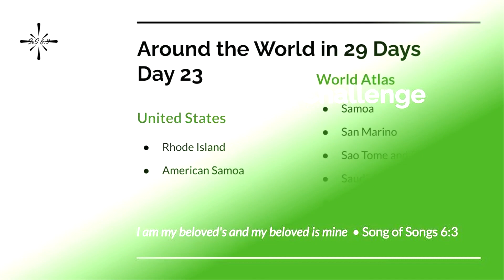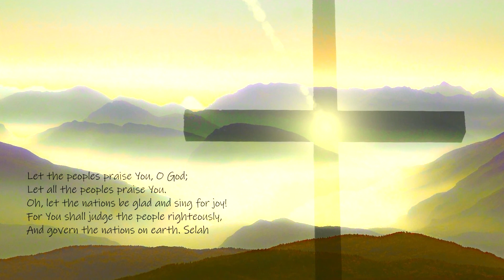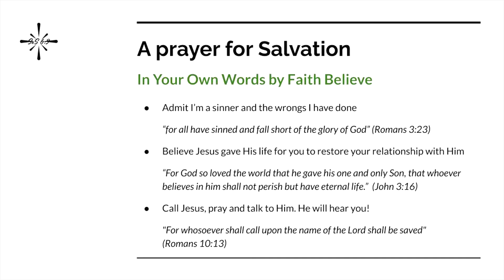Elul 2020 Praise Challenge Day 23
Join us today as we praise the Lord for Rhode Island and American Samoa for the US and the countries Samoa, San Marino, Sao Tome & Principe, Saudi Arabia, Senegal, Serbia, and Seychelles. It may seem that praising the Lord for each US state and all the countries in the world would take forever but we hope by the end of this series we can show that it is doable and will inspire you to include them in your prayers and perhaps make your own program to use with your family, Sunday school class or prayer group.

Slide Presentation Available on Google Drive:

ELUL 2020 Slide Presentation

American Family Association (afa.net) / One Million Moms (onemillionmoms.com)

Music credit Day 23:

Original Shofar sound credit:
Andre Widodo אנדרה וידודו אסא

Written by Ben Shive, Andrew Peterson @AndrewPetersonVEVO